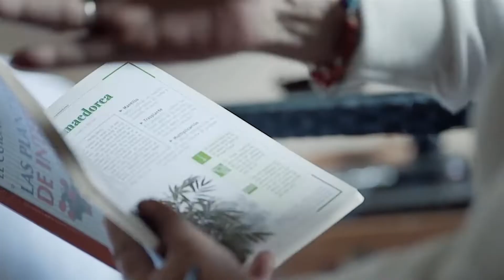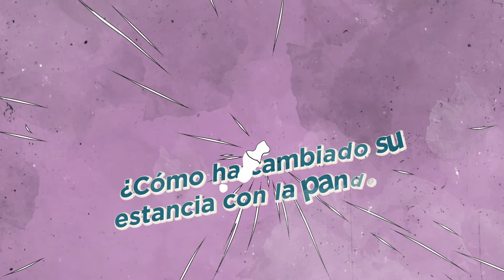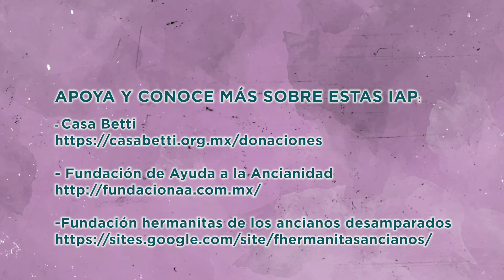Día de las Personas Mayores